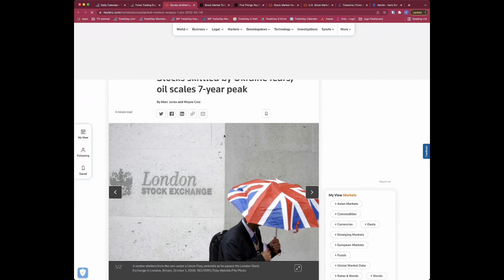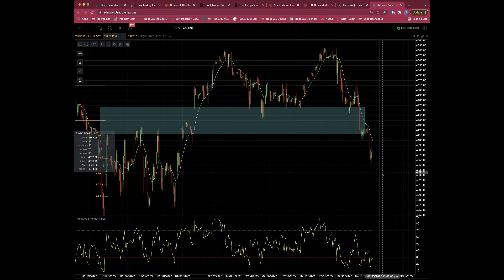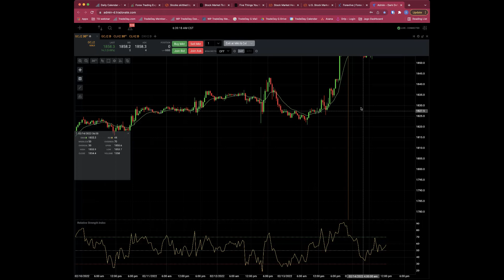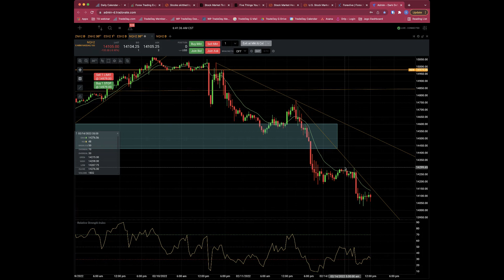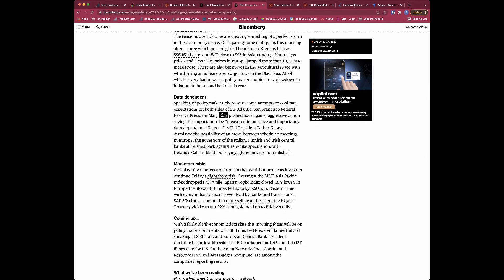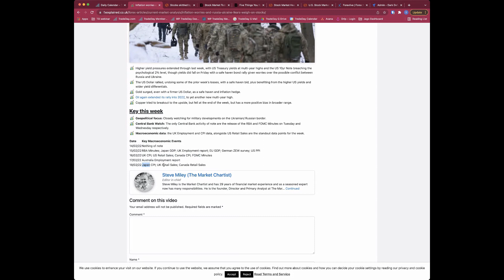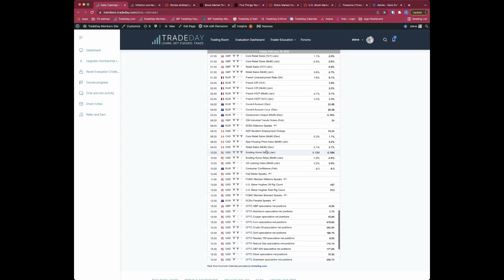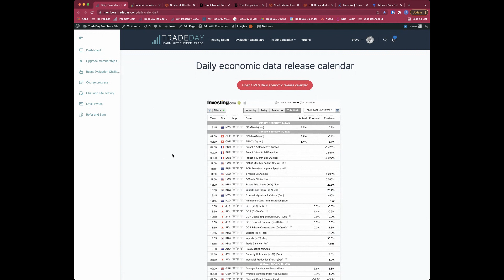Daily Webinar: Monday 14th Feb 2022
Bull vs Bear Daily Webinar: Monday 14th Feb 2022 Futures and forex trading contains substantial risk and is not for every investor. An investor could potentially lose all or more than the initial investment. Risk capital is money that can be lost without jeopardizing ones’ financial security or life style. Only risk capital should be used for trading and only those with sufficient risk capital should consider trading. Past performance is not necessarily indicative of future results.